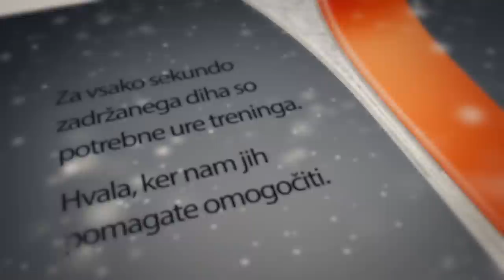Koledar 2015 - trailer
Dobrodelni Koledar slovenskih alpskih smučark in smučarjev za leto 2015. vsa pridobljena sredstva so namenjena sofinanciranju programov alpskih smučarjev.

Charity Calendar 2015 featuring slovenian Alpine skiers. All funds Will be used to support Alpine skiers in Slovenia.